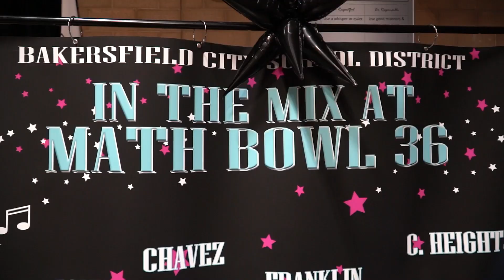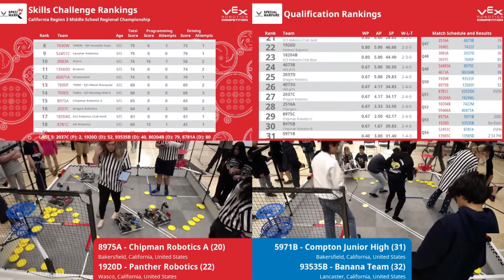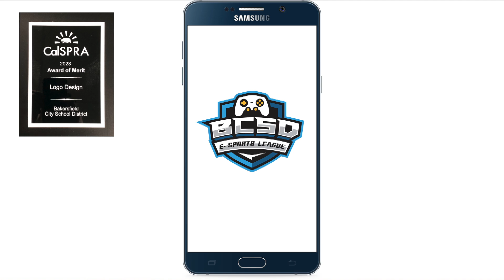BCSD News March 10, 2023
Check out the latest edition of BCSD News for Friday, March 10, 2023, to stay up to date with what's happening around the district.